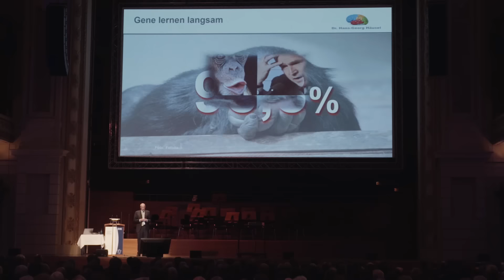IHK Neujahrsempfang 2016